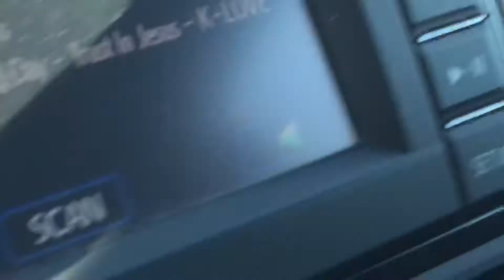Higgins 2/6 2019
Last time out as Sid Emoloyee